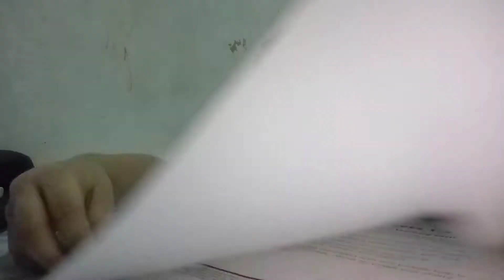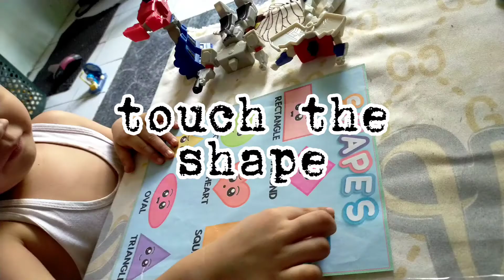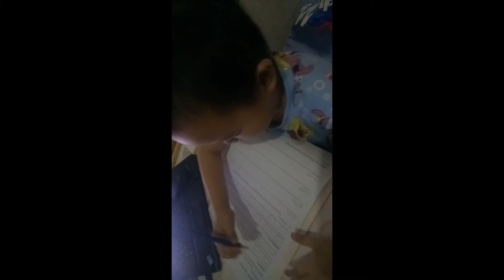keizo day 30 and 31